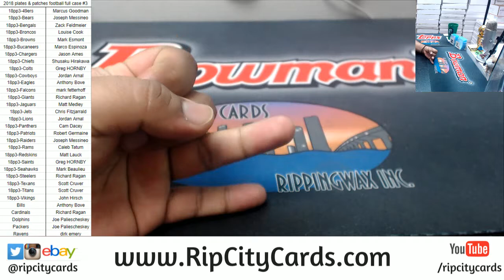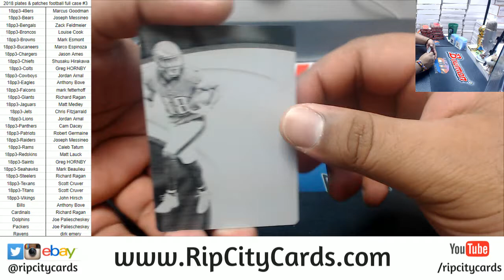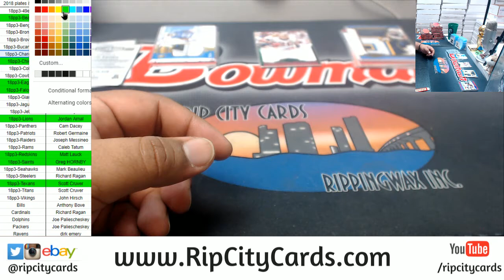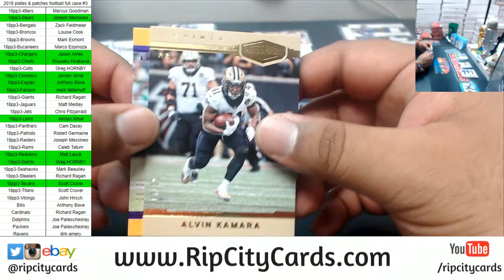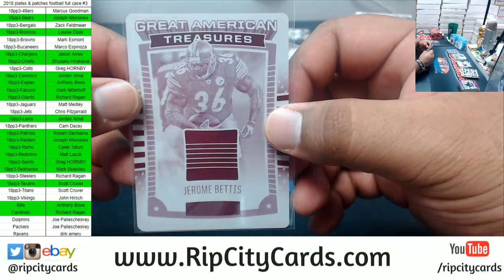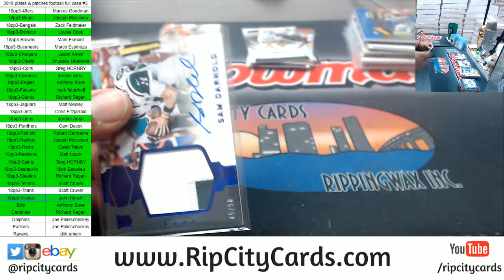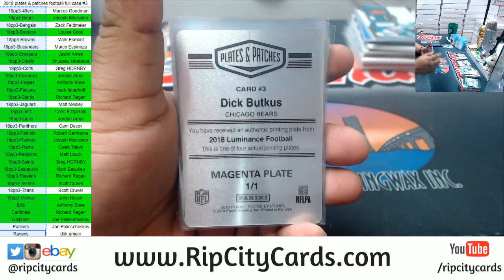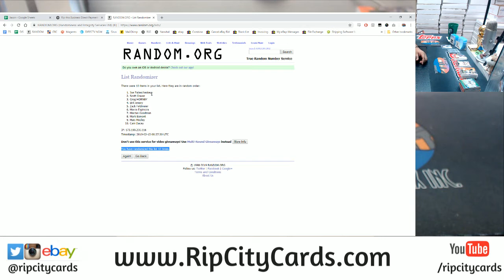2018 Plates & Patches Football Full Case #3 RCC